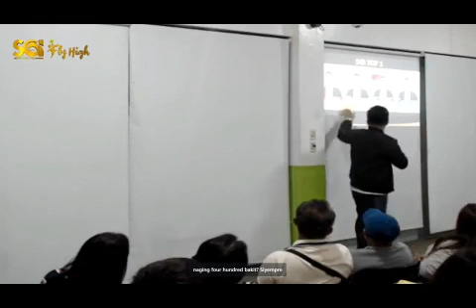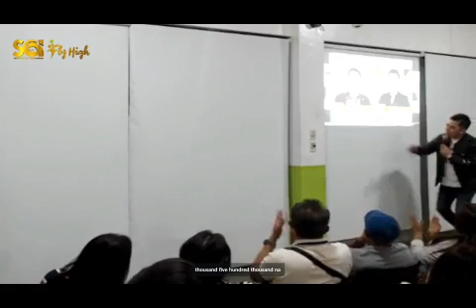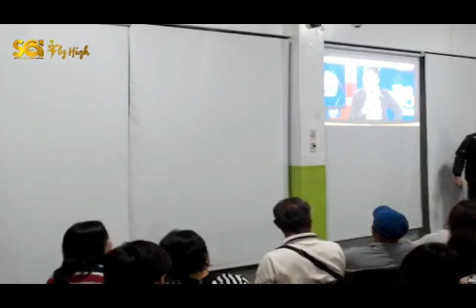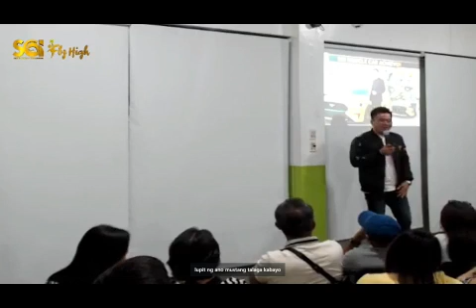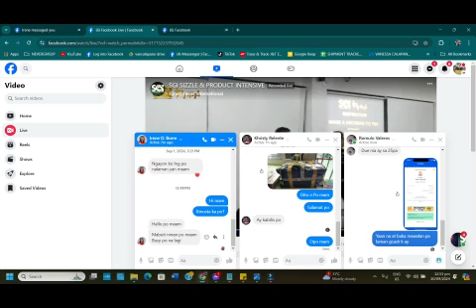MON MARASIGAN SHARING WITH SYNERGREENS INTERNATIONAL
I am your authorized distributor of SynerGreens International Vanessa "Van" Calapano!!!

𝐕𝐀𝐍𝐄𝐒𝐒𝐀 𝐂𝐀𝐋𝐀𝐏𝐀𝐍𝐎
𝐕𝐢𝐛𝐞𝐫: 𝟎𝟗𝟗𝟖 𝟓𝟓𝟗𝟑𝟗𝟏𝟒
𝐆𝐥𝐨𝐛𝐞:/𝐒𝐊𝐘𝐏𝐄: 𝟎𝟗𝟏𝟕 𝟖𝟐𝟔𝟕𝟓𝟐𝟓
Available for COD transaction 😊
We ship local and international ✈️